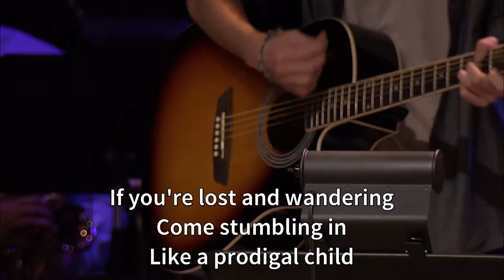Lift Your Head Weary Sinner (Chains)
Big Wednesday worship at Ingleside in Macon, GA

Jonathan Green, Worship Arts Pastor